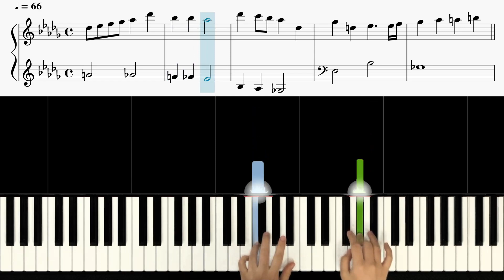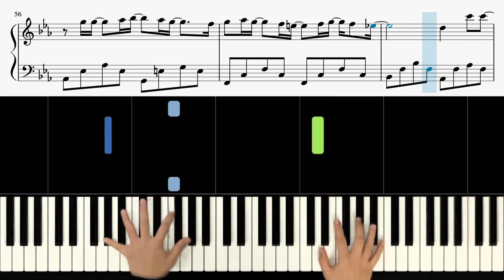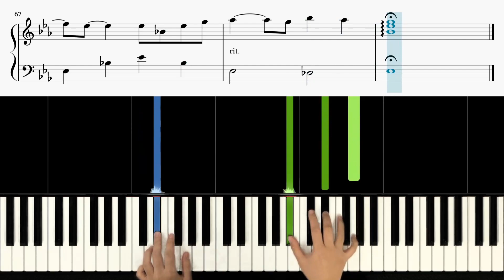Jung Seung Hwan (정승환) - My Christmas Wish (십이월 이십오일의 고백) 《Piano Tutorial》 ★★★☆☆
Keyboard : YAMAHA Montage 88, Nord Electro 5D 73
Audio interface : Focusrite Scarlett 6i6
Speaker : JBL LSR305
Laptop : MacBook Pro
Camera : iPhone 8 or Galaxy note 8 (& OSMO Pocket)